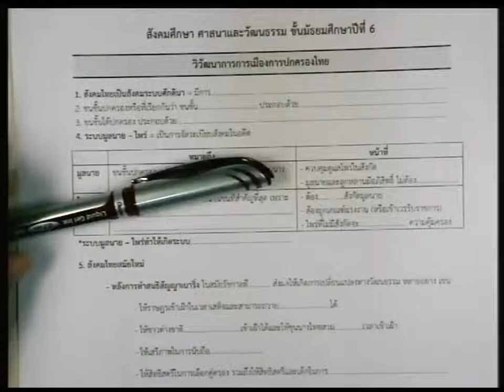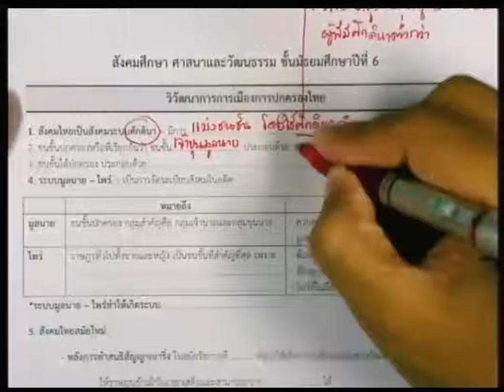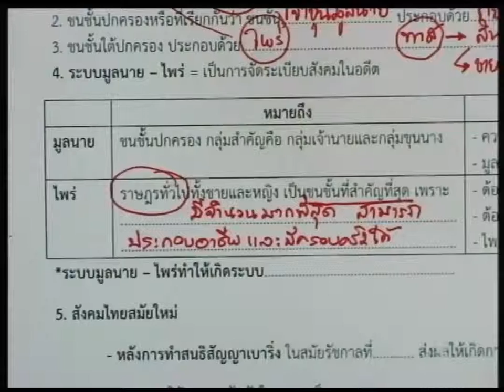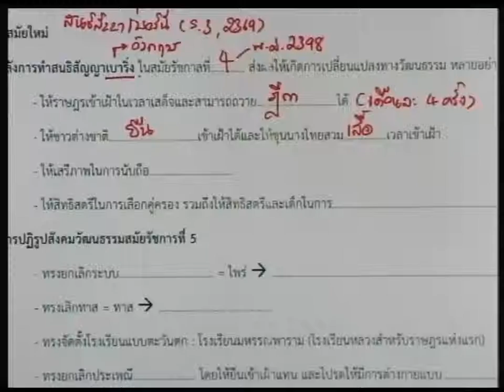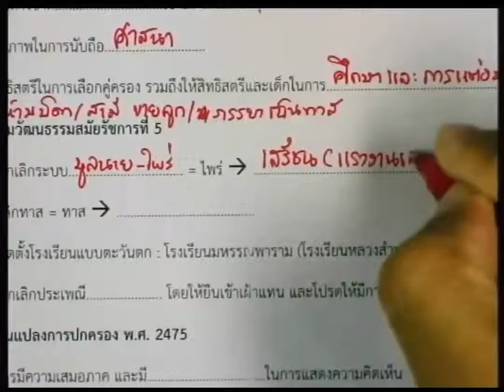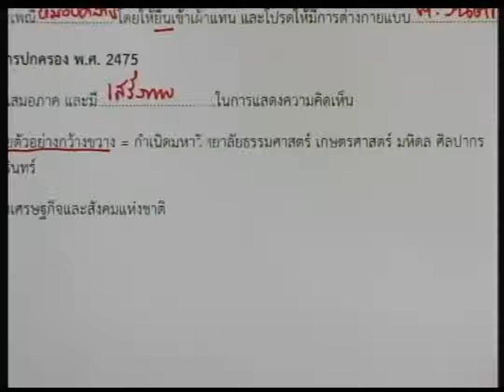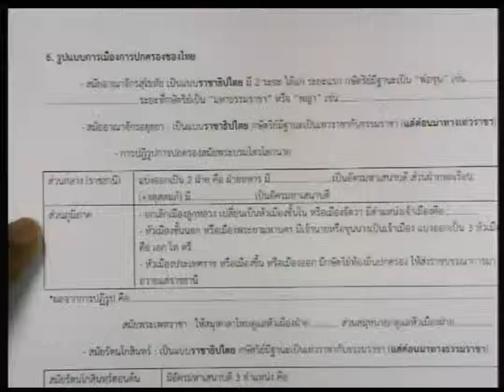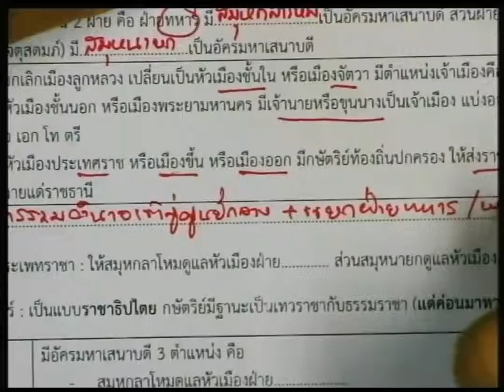ปี 2557 วิชา สังคมศึกษา ตอน สังคมศึกษา ศาสนาและวัฒนธรรม ชั้นมัธยมศึกษาปีที่ 6 ตอนที่ 1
สังคมศึกษา ตอน สังคมศึกษา ศาสนาและวัฒนธรรม ชั้นมัธยมศึกษาปีที่ 6 ตอนที่ 1
ผู้สอน  อ.บุญฤทธิ์ บุญมา